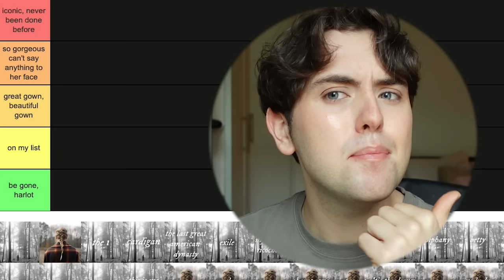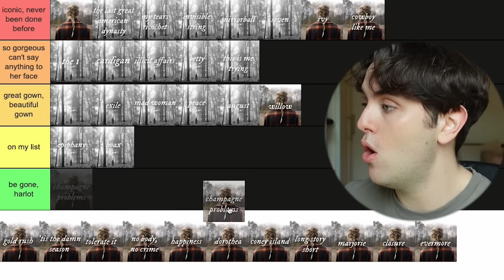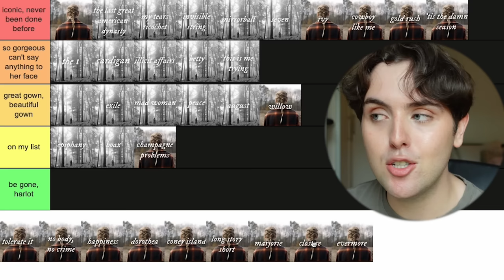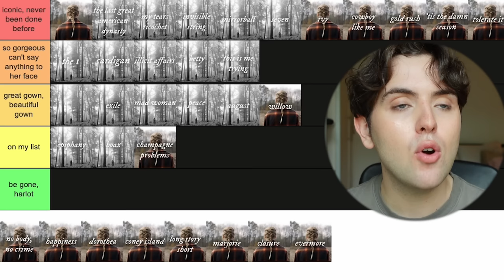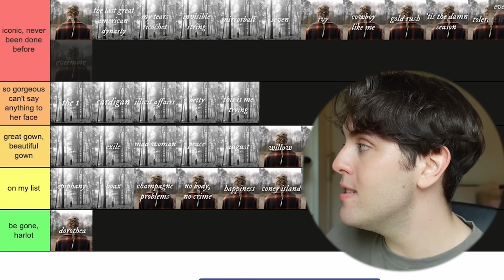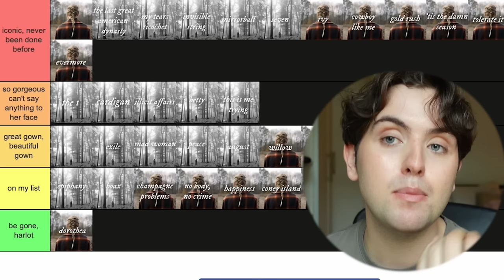ranking folklore + evermore AND creating one perfect album 🍂 folkevermore 🥀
welcome back friends, to my first video of the new year! so you've seen my evermore reaction video. you've seen me reacting to folklore. we've lived with these albums for a while...here's how I would rank them and combine them into one perfect, folk pop extravaganza. love you all!